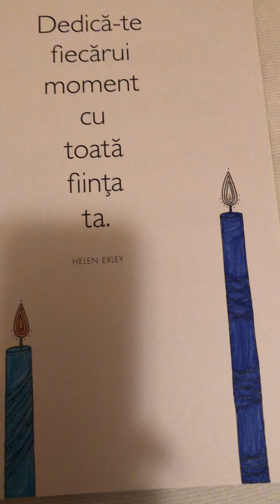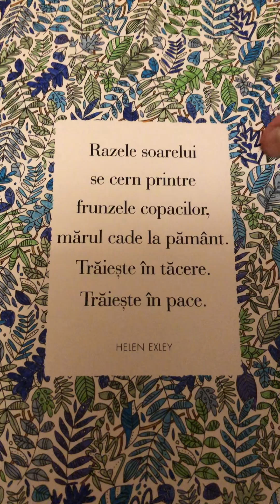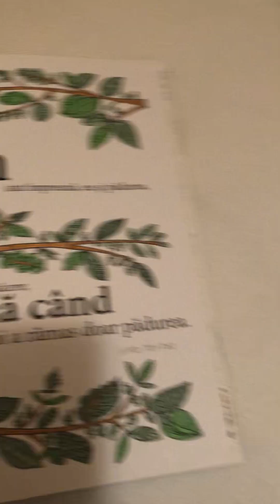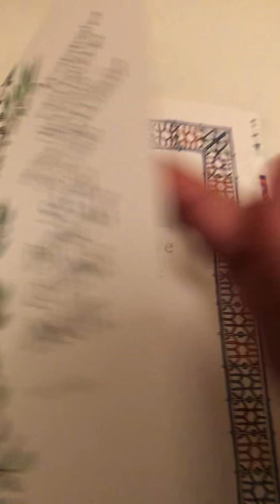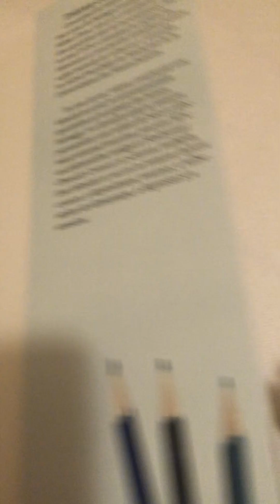Carte de colorat.